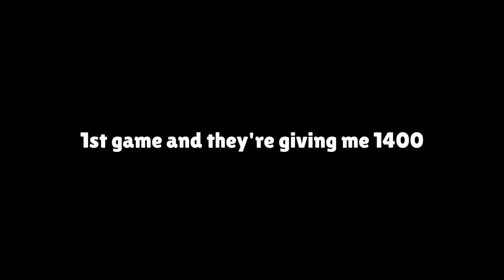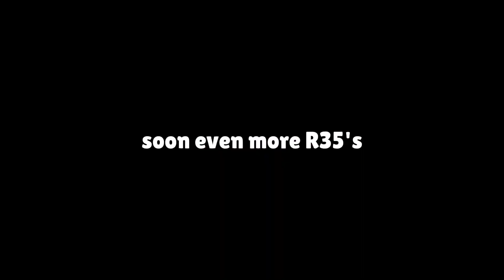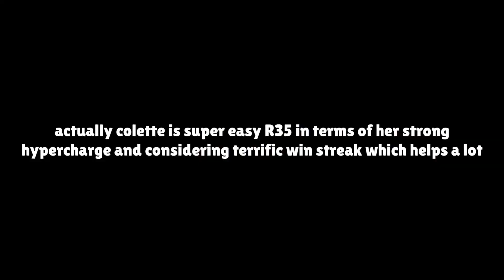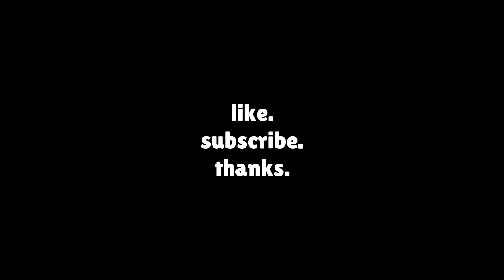Colette Rank 35 in Heist (1256🏆)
18th R35 - Colette, great damage dealer.

Production:
► Recording: ThorN3X
► Editing: ThorN3X
► Thumbnail: ThorN3X

Achievements:
► 3rd ever 80.000 in Poland
► Top 90 Global
► Top 1 Poland

Songs:
►  Spektrum & Sara Skinner - Keep You
►  Ezgod - Rise up (ft. Veronica Bravo & M.I.M.E)
►  Outlandr - World on Fire
►  Jéja - Bad Habit (feat. Zaug)

2900